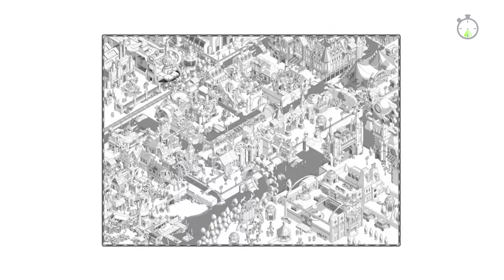Nintendo Switch Indie World Showcase: BOMBAZOS Y ANUNCIOS - SPEEDRUN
Todos los juegos del Nintendo Indie World, ¿cuál es son los más esperados, los más llamativos y los más creativos? Te escuchamos en los comentarios.